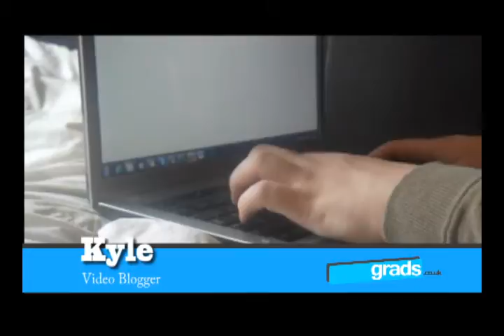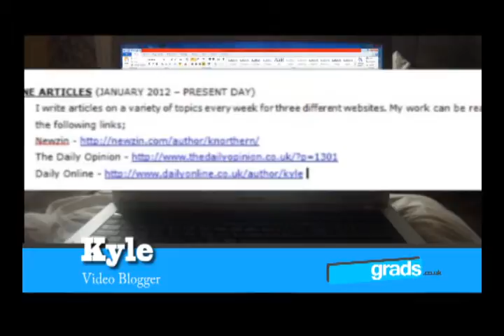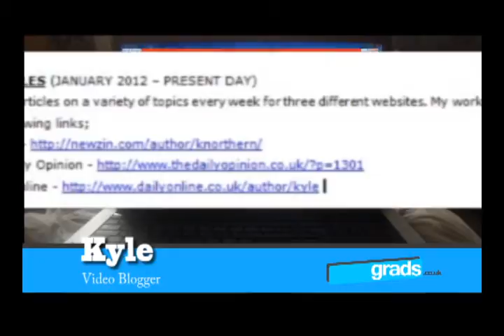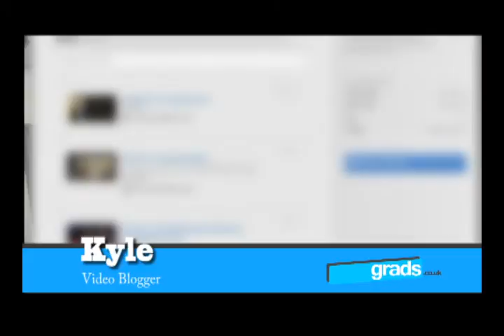Using the Internet to Build Your Profile